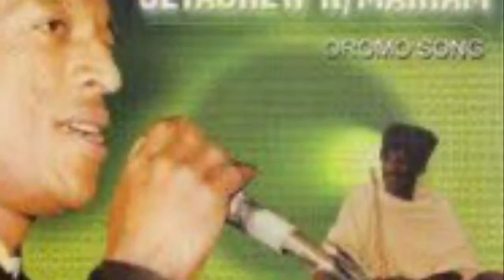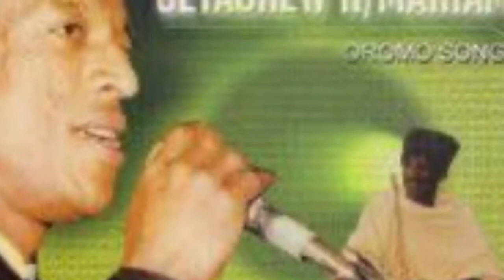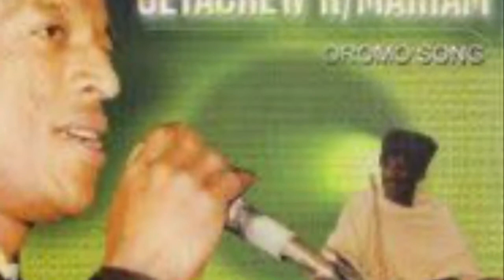Getachew Hailemariyam Oromo Music Mix 2019.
Sirban Afaan Oromo Getachew hailemariyam Enjoy.